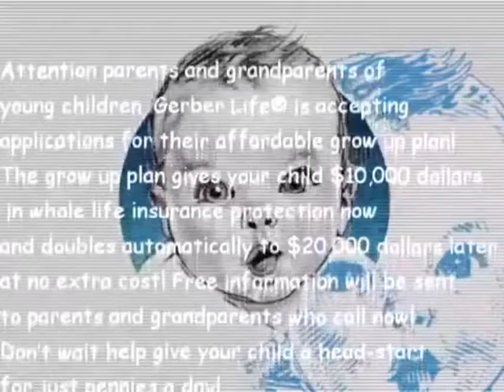Gerber life insurance commercial but i made it radical